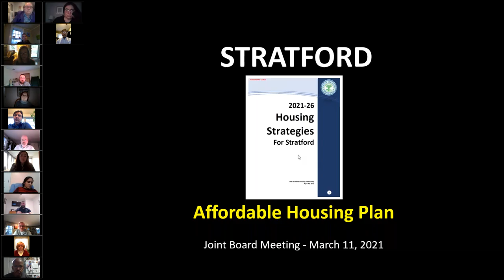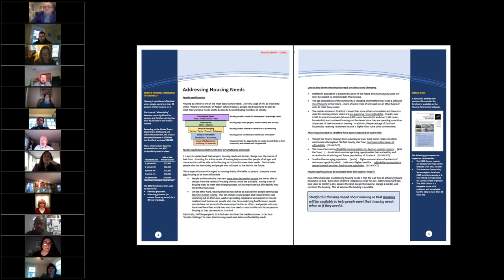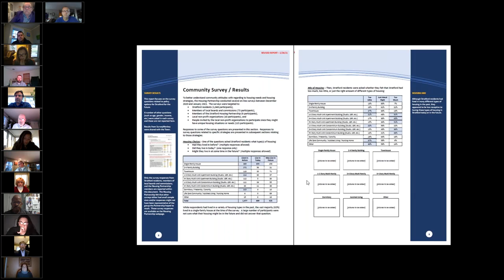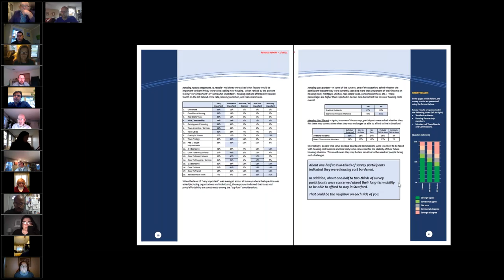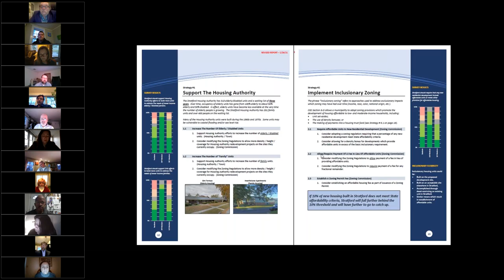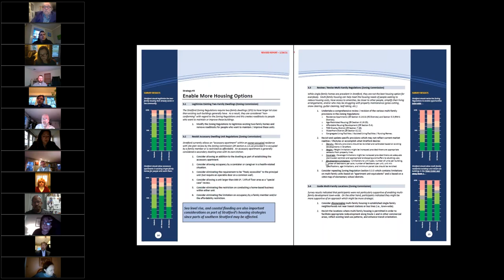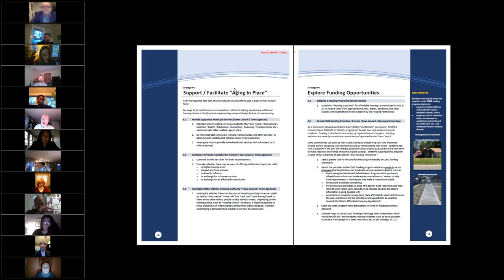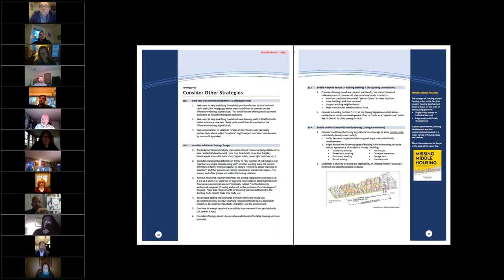Stratford Housing Partnership March 11, 2021